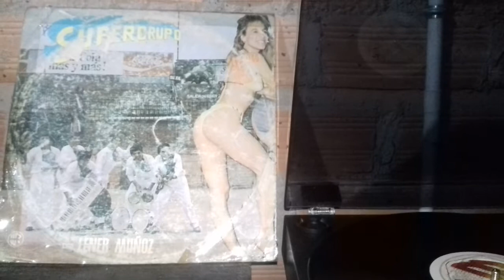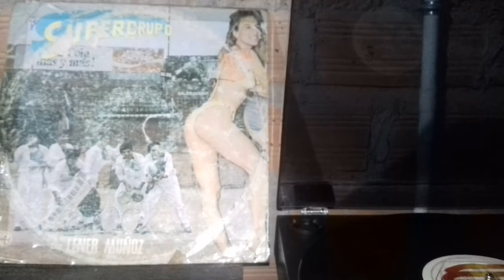estas mintiendo super grupo vinilo